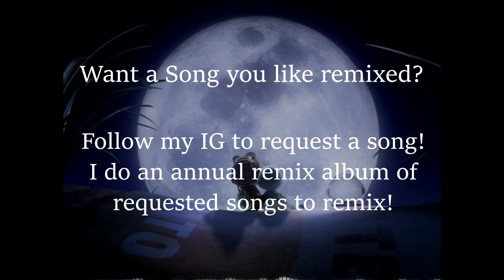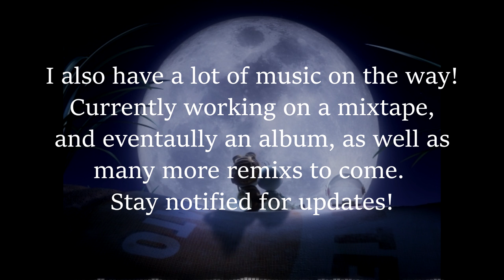S t a r l i g h t - (Dave) Instrumental Remix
Photo from the Movie "Fly Me To The Moon"
Instagram @ icedtombstooneofficial (Follow to request songs and for updates!)

Using my music is okay ONLY if you give credits (at top of description or in the video, and let me know!)